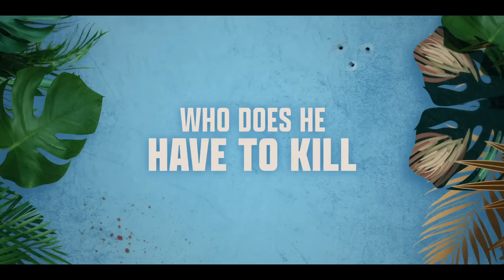THE RETIREMENT PLAN Official Trailer (2023) Nicolas Cage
First movie trailer for The Retirement Plan starring Nicolas Cage, Ron Perlman, Ashley Greene.